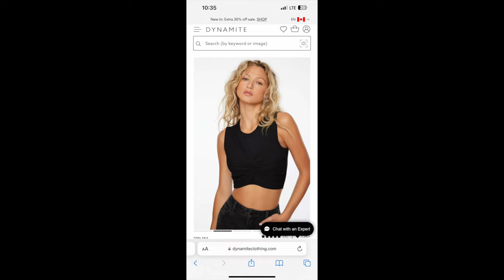Sunday Drive with Maddy Mahoney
From Bobcaygeon to the bright lights a big cities all over the world. On this Sunday Drive we talk to model Maddy Mahoney!